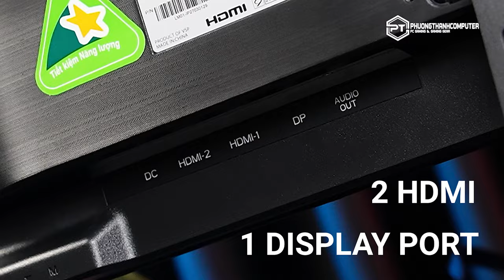PC GAMING 2023 - Chỉ với 12 Triệu "CÂN MƯỢT" Game AAA!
Video này chia sẻ với anh em về Bộ PC Gaming Chỉ với 12 Triệu "CÂN MƯỢT" Game Esport, AAA. Bộ máy đẹp nét, chỉnh chu và ngon trong tầm giá, hãy cùng PTC review em nó nhé!

✅ Chợi mượt các tựa game hot hiện tại: GTA 5 , Fifa , Liênminh , ARK, Valorant , Naraka, Pubg , genshin ...
✅ Đáp ứng nhu cầu chỉnh ảnh edit video nhanh nhất
🤙  Phương Thành Computer - Chuyên Build Máy Tính Chơi Game, Máy Tính Văn Phòng, Máy Tính Đồ Họa, Linh Kiện Máy Tính, PC, PC Gaming, Laptop
😍  Địa Chỉ: 272/1 Lê Đức Thọ, Phường 6, Gò Vấp, Tp.HCM
🔥 Thời gian làm việc: từ 8 giờ đến 19 giờ tất cả các ngày trong tuần.
🔥 Chế độ chăm sóc khách số 1 tại Phương Thành:
✅ Tư vấn có tận tâm
✅ Vệ sinh máy và hỗ trợ cài game cho AE MIỄN PHÍ
✅ Bảo hành 1 đổi 1
✅ Giao hàng lắp máy tại nhà MIỄN PHÍ
✅ Bảo hành lên đến 3 năm ae thoải mái chơi game